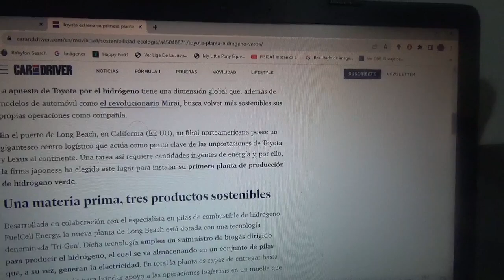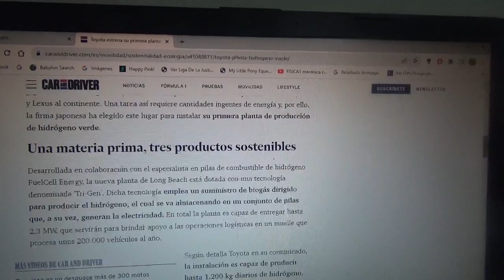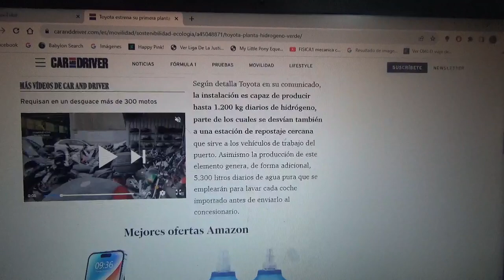Toyota inaugura su nueva planta de hidrógeno verde a partir de biógas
Está dotada con una novedosa tecnología llamada Tri Gen y no solo producirá hidrógeno también generará agua potable y electricidad